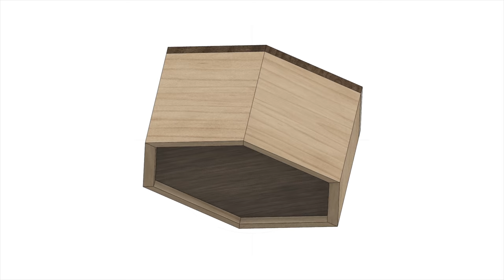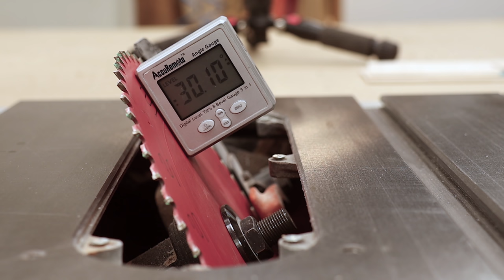Woodworking: Hexagon Box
I recently saw a video by Winston Moy where he made a hexagon box with an aluminum bottom and aluminum honeycomb.  I thought it was such an amazing idea.  My lathe is still down so I can't turn a box.  I might as well try making a hexagon box!

If you want to pick up some aluminum honeycomb, reach out to Zac at Resin Werks Studio

I hope you enjoy this video.  Please let me know if there is a project you'd like to see me make and I will do my best to do it.  Thank you for all the support you have shown me and the channel!

When he had received the drink, Jesus said, “It is finished.” With that, he bowed his head and gave up his spirit.

Jet 1221VS Lathe
Ridgid Table Saw
Jet Air Filter
Dewalt Planer
Dewalt Random Orbit Sander
Ryobi Handheld Router
WEN Pluncge Cut Track Saw
WEN Tracks
Nova 48202 G3 Wood Turning Chuck
Easy Wood Tools Hollowing Combo Set
Easy Wood Tools Carbide Tools
Easy Wood Tools Ci2-R2 Square Radius Negative Rake Carbide Cutter
Easy Wood Tools Ci3-NR Round Negative Rake Carbide Cutter
1/2" Bowl Gouge
3/8" Bowl Gouge
3/8" Spindle Gouge
1" Standard Skew Chisel
1" Round Nose Scraper
60 Degree Live Center
DMT Folding Diamond Fine File
Tekchic Wood Burning Kit